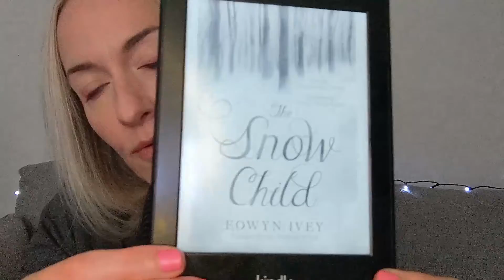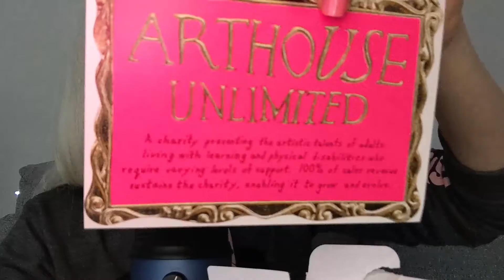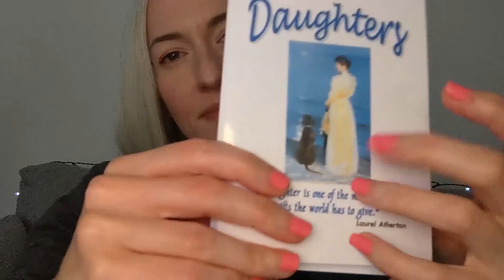ASMR - Birthday Gift Show and Tell | Whisper Ramble | Tapping, Hand & Mouth Sounds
Yey for giftssssssssssssss - hope you enjoy some tingles while I ramble about my birthday pressies ♡